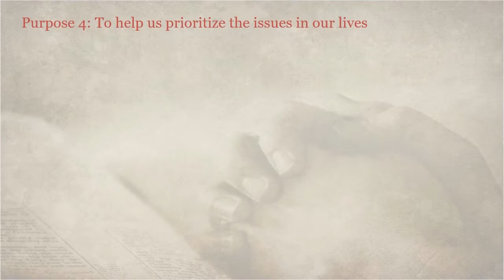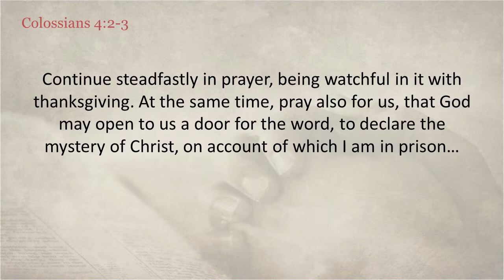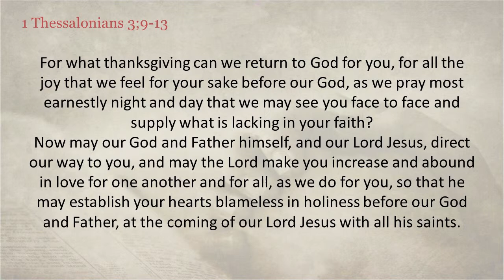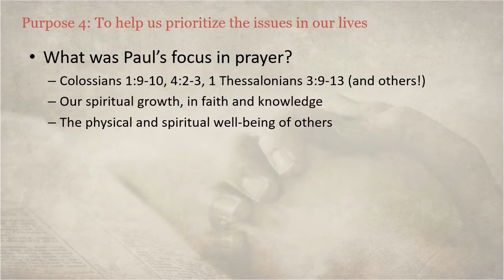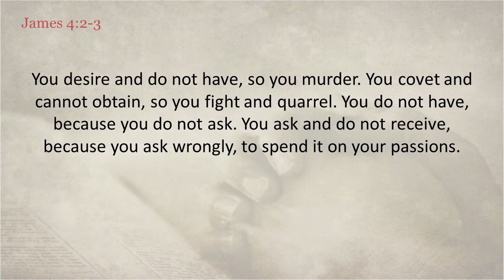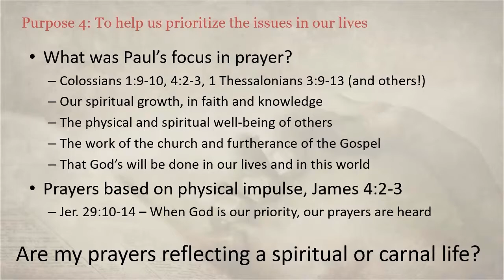5 purposes in prayer pt 5 Kimberly 6 2 19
Biblical prayer is very powerful in terms of showing us what we care about. I pray about what matters to me, and as I pray more effectively and more scripturally, I should see changes in the things I pray about. Am I praying for God's will to be done? Do I pray about spiritual matters - the spiritual health of the church and its members, of specific people going through temptations and struggles? Do I pray that the Gospel will be spread to those who need to hear it? Or is my prayer life focused on the here and now - physical, material needs that in and of themselves are valid, but aren't the true purpose of this life?